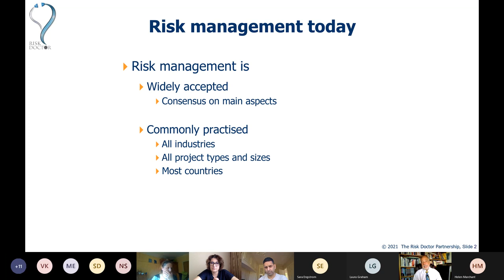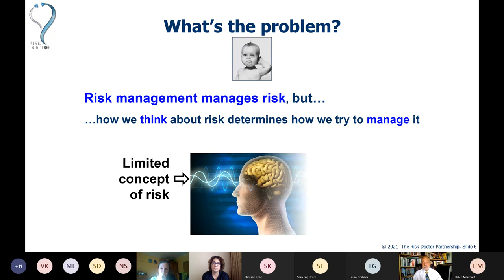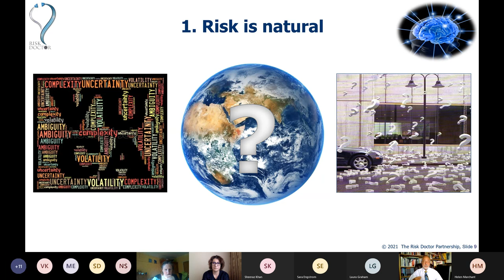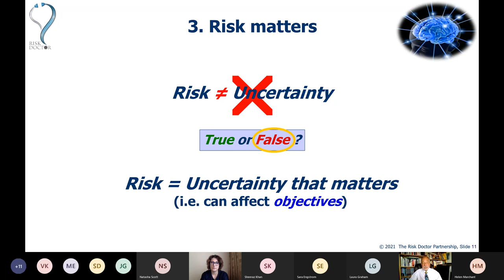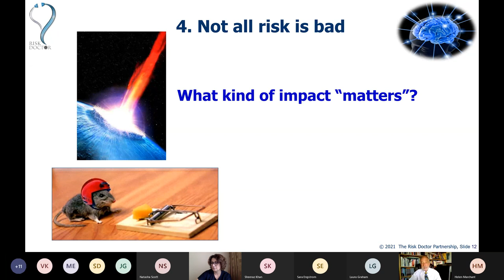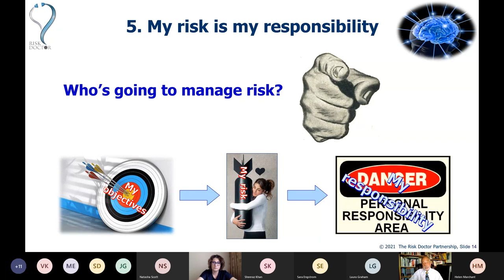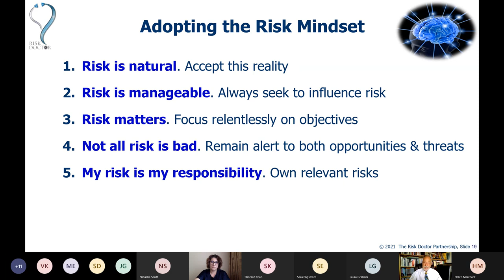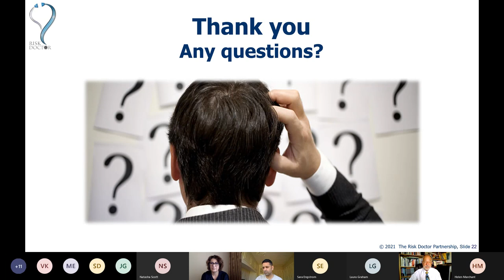Improving risk thinking & practice in development aid: Part 1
This two-part webinar was presented to members of the International NGO Forum on 23 April 2021, aiming to encourage development of more effective management of risk. We start by challenging the way we think about risk, and continue by exploring how a mature risk mindset can lead to risk-informed programming.

Part 1: "Right thinking about risk"
How we think about risk will determine how we try to manage it, and an inaccurate view of risk will lead to ineffective risk management. But when we consider risk, we’re not always rational. We’re driven by hidden influences and instinct instead of thought-through reasoning, leading us to react rather than respond. Cultivating a mature risk mindset, and thinking in a more balanced way about risk will allow us to make better decisions whenever we are uncertain.

In this first part of the presentation, David Hillson outlines the values that underly a mature risk mindset, and explains how to change your thinking and behaviour.